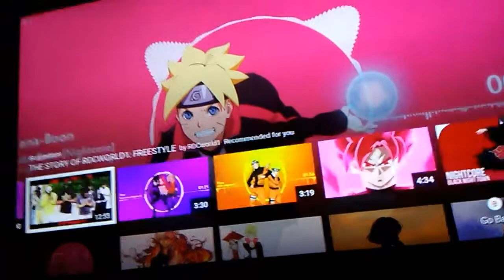More shout outs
Creepergirl1000 himawari uzamaki killer Bee X1 kakashi gamer